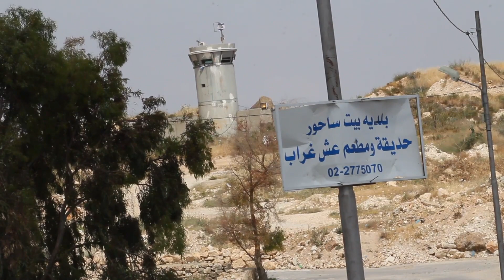النشرة الاخبارية 12.5.2013